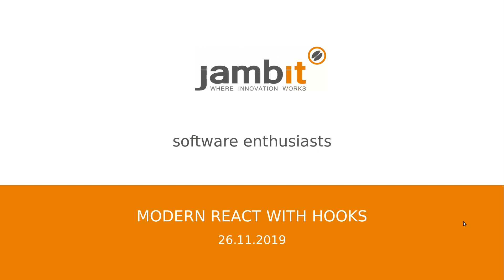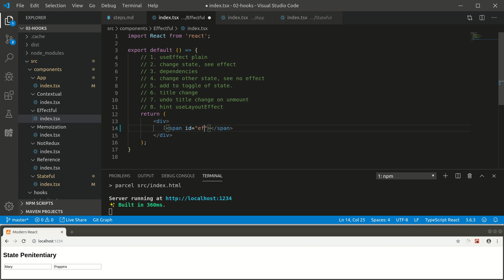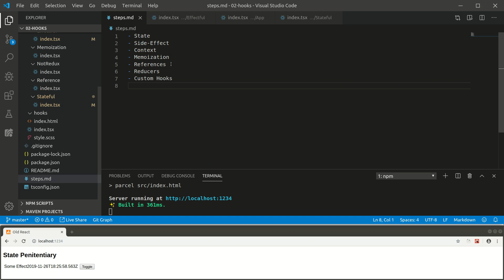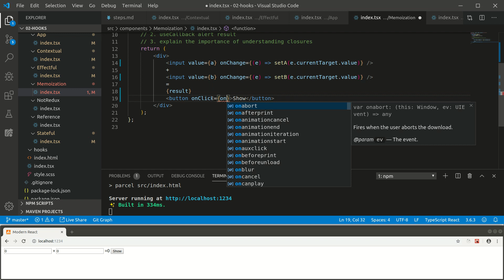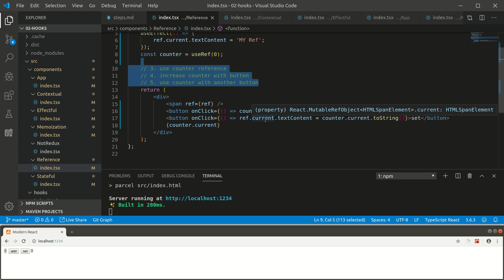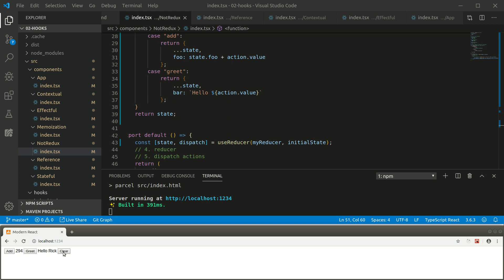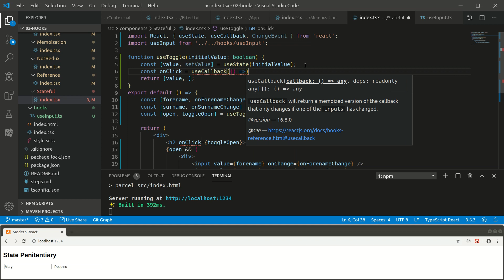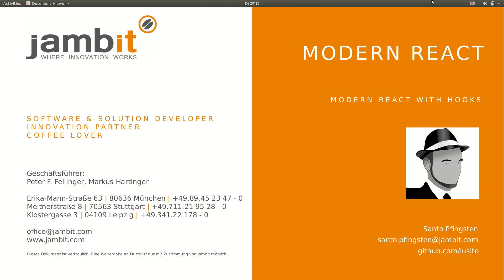Modern React with Hooks | jambit Meetup Talk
Im Rahmen der Live-Coding Meetup-Serie "Modern React" zeigt jambit Software Engineer Santo Pfingsten auf dem jambit "Software Enthusiasts" Meetup, wie man mit React Hooks ohne klassenbasierte Komponenten weiterhin State nutzen kann und dabei die Wiederverwendbarkeit der Komponentenlogik erhöht.

Dabei geht er auf folgende Punkte ein:
- State
- Side-Effects
- Context
- Memoization
- References
- Reducers
- Custom Hooks